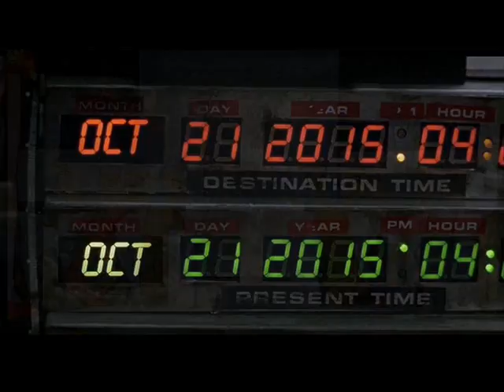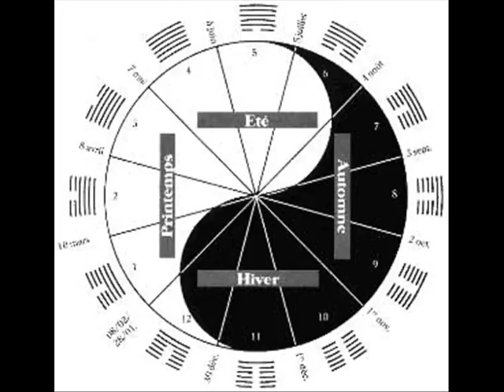Basement Jaxx - Lonely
Album :  Atlantic Jaxx Recording ( Studio )
Titre n° 8
1997
Atlantic Jaxx Recordings: A Compilation is a compilation of select releases on English electronic music duo Basement Jaxx's Atlantic Jaxx label from 1994 to 1997. Most of the tracks are written or produced by Basement Jaxx, excluding "Belo Horizonti", which is a Basement Jaxx remix of the song by The Heartists.

Tout droit d'auteurs à l'exclusivité des créateurs de la chanson